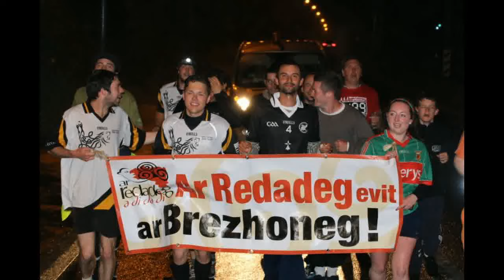REDADEG 2016 "Huch ta Redadeg" (istiltlet-sous-titré)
Kanenn ofisiel ar Redadeg 2016
get ar c'homzoù !
La chanson officielle de la Redadeg 2016
avec les paroles !